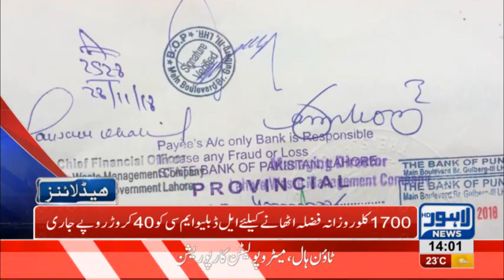02 PM Headlines Lahore News HD – 29th November 2018